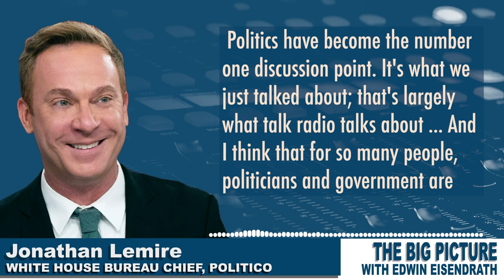Let's discuss the difference between politics and government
.@JonLemire talks with @eisendrath about the difference between politics and government, and reminds him that good things are getting done- not just for Democrats but for every American